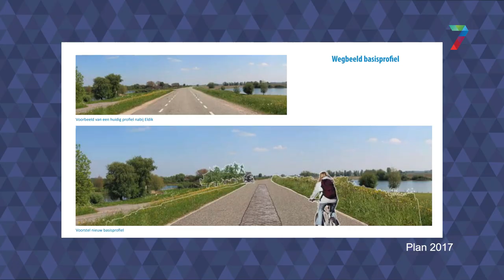Bewoners en fietsersbond zien 'gastvrije' Waaldijk niet zitten